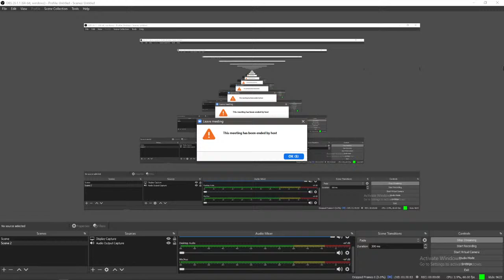Rebooting Innovation - The upsurge of disruptive technologies amid COVID-19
The key discussion points are as below:

Know what the future holds for disruptive technologies.
The face of big disruption – cognitive and autonomous systems.
Advancement in disruptive technologies is transforming life, business,  and the global economy.
Building intelligent networks in transforming the customer experience.
The grey side of disruptive technologies and how we are tackling it.